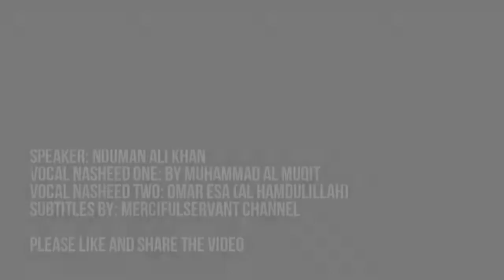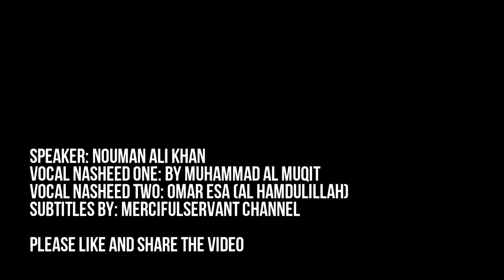How Satan Enters The Heart